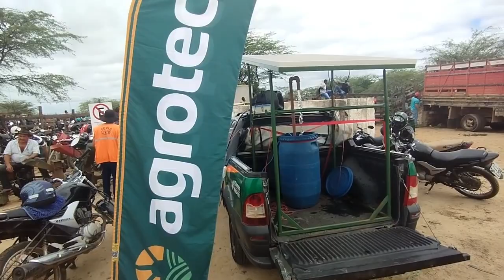Acessórios de Tabira-PE (12/07/23)